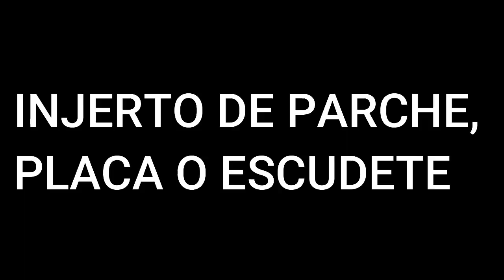Como hacer INJERTOS DE ÁRBOLES FRUTALES🌳🍋 2️⃣ Técnicas 👉🏼¡¡TIENES QUE VER ESTE VIDEO!!😲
APRENDE como hacer un INJERTO EN UN ÁRBOL FRUTAL cítrico 🌳🍋 con 2 técnicas diferentes. Injertamos naranjas 🍊en un limonero🍋. ¡¡TE SORPRENDERÁ!!😲
¡NO TE PIERDAS NADA! DALE A LA CAMPANITA😉🔔
¡SUBSCRÍBETE!!!▶️

Sí ESTAS LEYENDO ESTO eres del 1% que lee las descripciones. Eso QUIERE DECIR que ERES UNA PERSONA MUY ESPECIAL. DEJA UN COMENTARIO CON UN LIMÓN🍋 y me harás MUY FELIZ.

como injertar
hacer injerto
doble hendidura
injertar árbol
arboles frutales